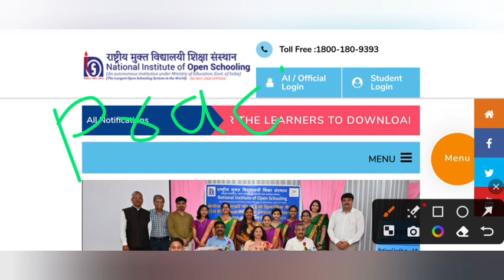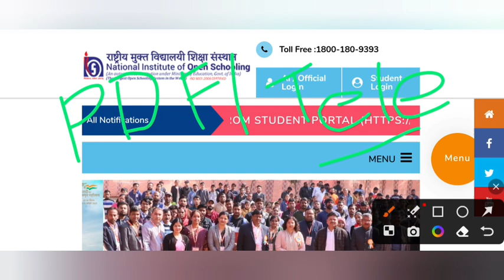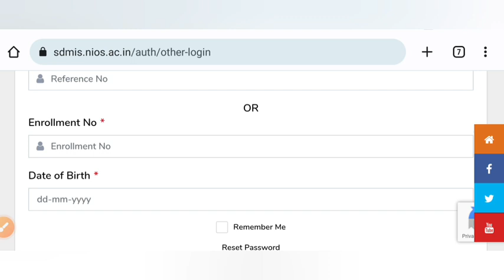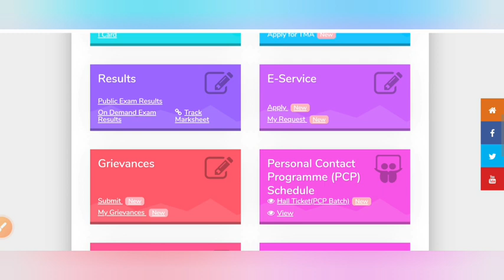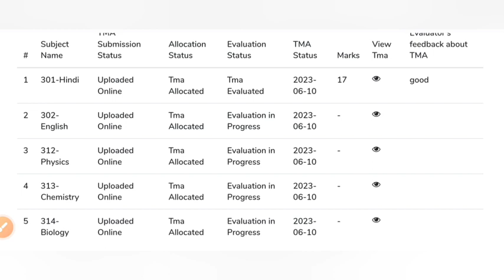nios latest update 2023 nios tma marks सभी को मिलने शुरू | nios tma big update Oct Nov exam 2023